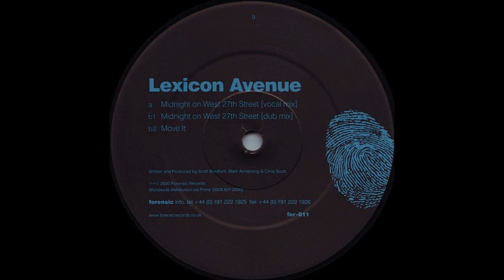Lexicon Avenue ‎– Midnight On West 27th Street (Vocal Mix) [HD]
Label: Forensic Records ‎– for-011
Format: Vinyl, 12", 33 ⅓ RPM
Country: UK
Released: 13 Oct 2000
Genre: Electronic
Style: Progressive House, Tech House